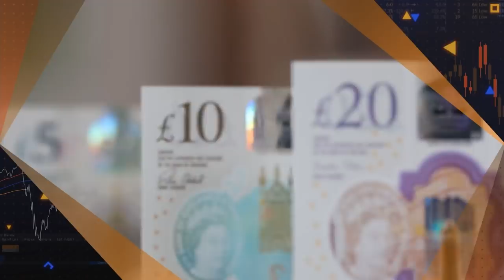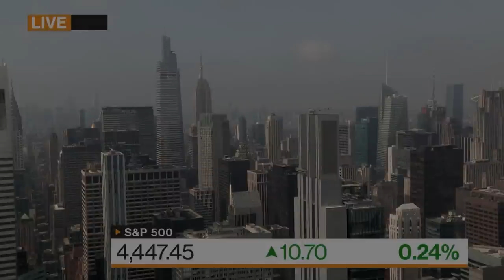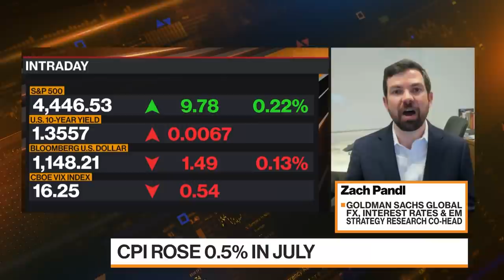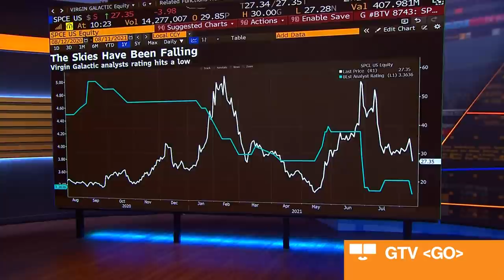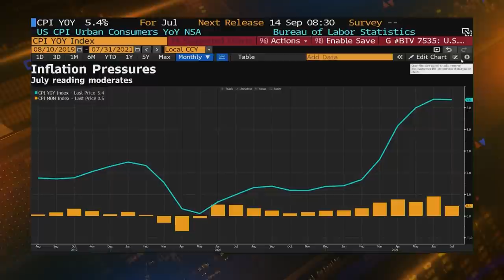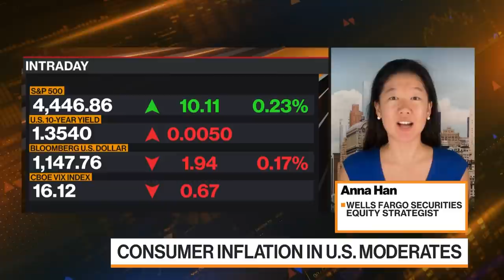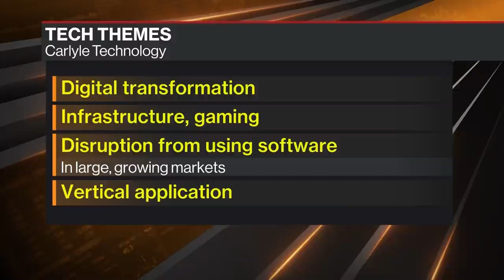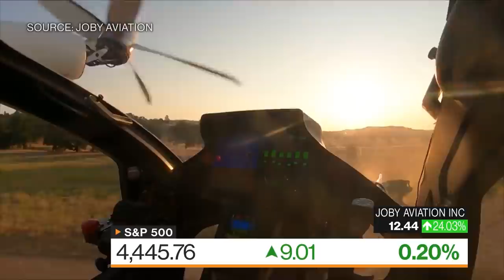Bloomberg Markets Full Show (08/11/2021)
Alix Steel brings you news you need to know and trends you need to watch as U.S. markets get into the trading day. (Source: Bloomberg)